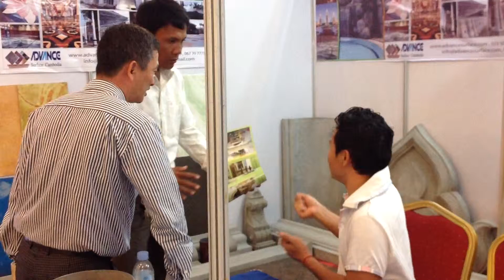pdc exhibition 3-5 December 2015 v4